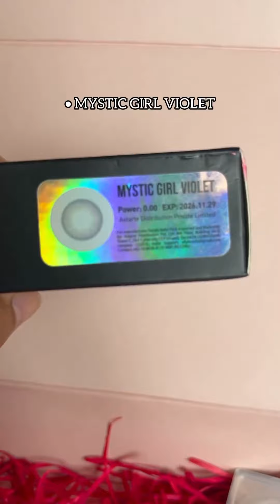Obsessed with colored contacts? ASTARTE 101 has you covered!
Made with top-notch materials (think world-famous brand quality!), they come in stunning monthly ️ & daily ✨ options:

• Monthly: Gray ️, Natural Shine Gray ✨, London Blue Topaz , Lake Louise Green , Mystic Girl Violet

• Daily: Gray ️, Hazel , Brown , Blue , Turquoise , Green , Amethyst , Sterling Gray ✨, Honey

Sensual 2 & 3-tone designs for captivating eyes

Breathable materials for all-day comfort (silicone hydrogel for monthly & 2-HEMA for daily)

Long-lasting - use up to 5 years after production!

Find your perfect match & transform your look!